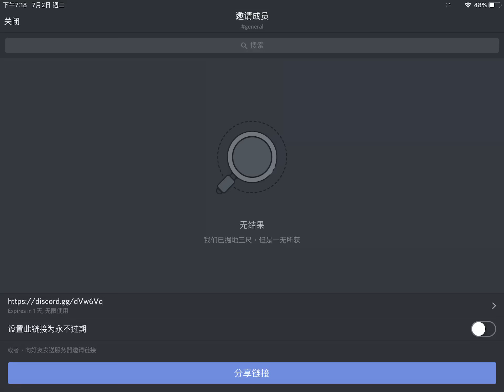Introducing my Discord Server!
Code: dVw6Vq